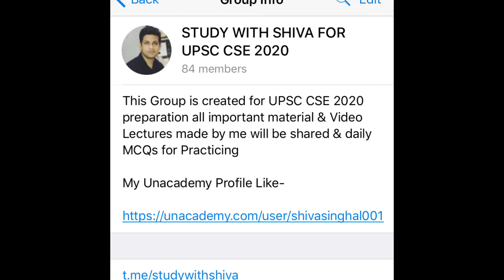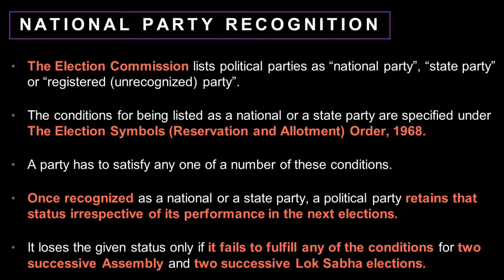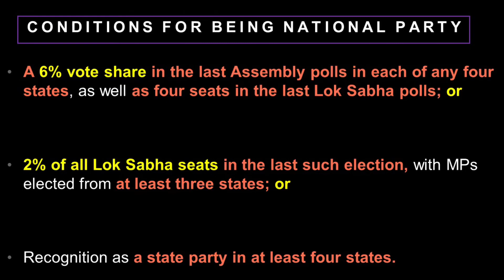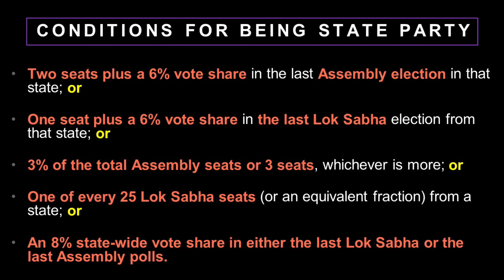Recognition Of National & State Political Parties : UPSC CSE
In This Lesson - How do Political Parties are recognised as National Or State Parties?

My Unacademy Profile Like -